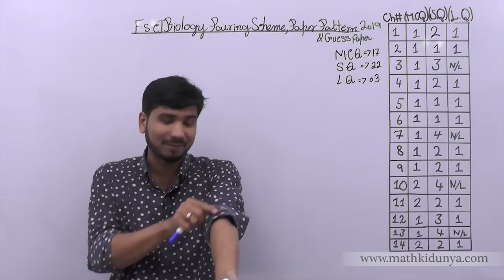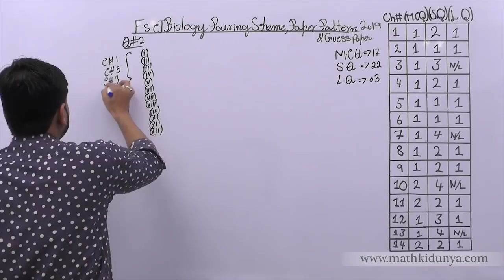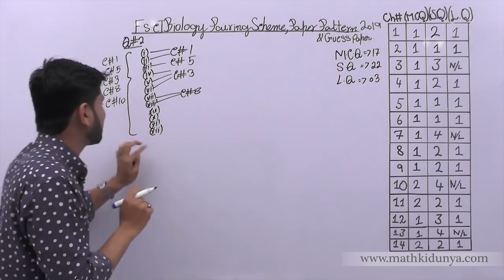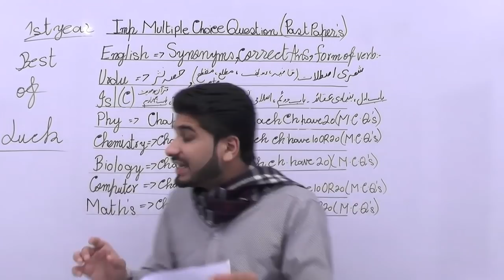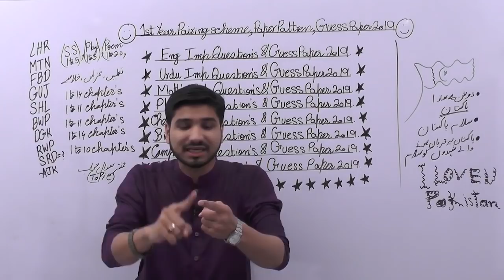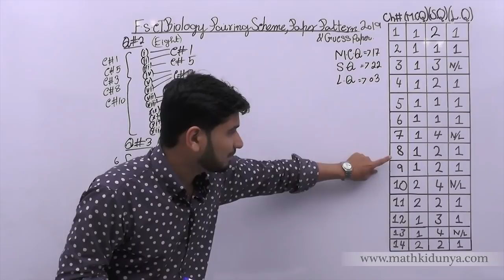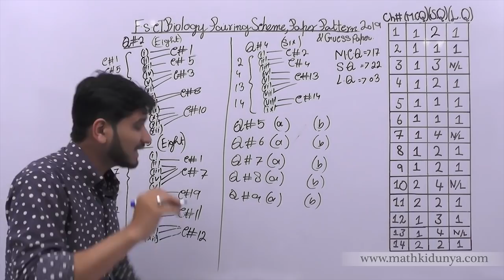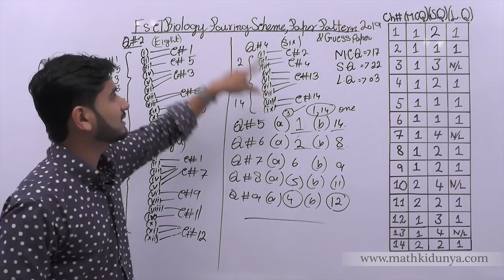1st Biology guess paper 2019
In this lecture, Sir Aqeel Akbar explains 1st Year Biology Pairing Scheme, paper pattern & guess paper 2019
This lecture for 1st Year Biology Pairing Scheme is created for all students who want to prepare this topic in detail. Ans also get good marks in Exams.